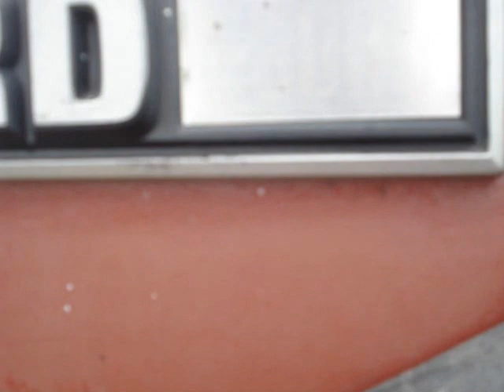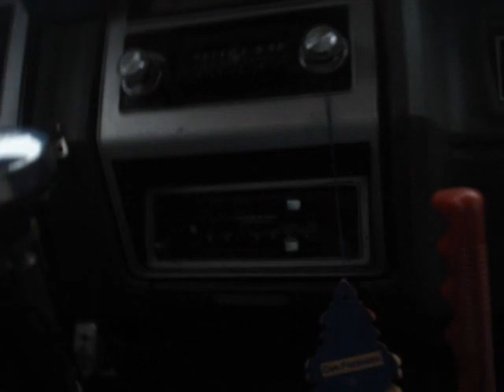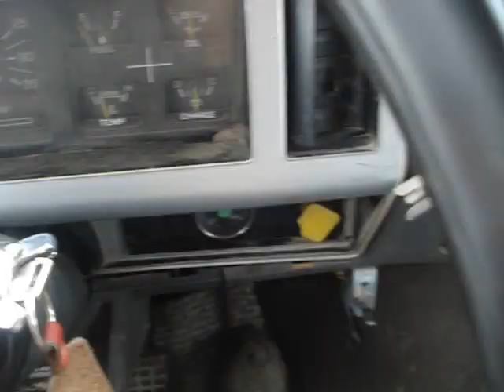Ford F800 start and drive. cat v8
had to move this pile of shit